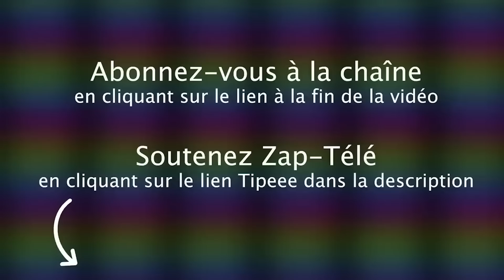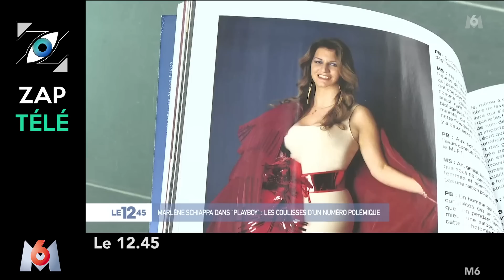[Zap Télé] Marine Le Pen battrait E. Macron au second tour selon un sondage (07/04/23)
Un petit coup de pouce pour que la chaîne subsiste :
TIPEEE

Un perroquet interrompt un match de foot au Portugal, Cyril Féraud danse collé-serré avec une candidate dans Slam, Marine Le Pen favorite pour la Présidentielle de 2027, Marlène Schiappa en couverture de Playboy…

Voici le Zap Télé du 7 avril 2023 partie 1 !